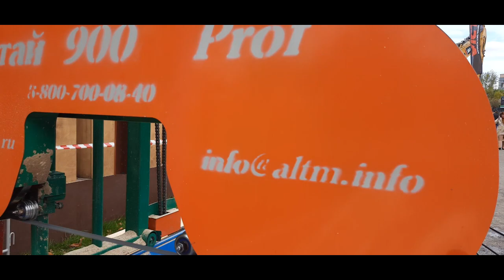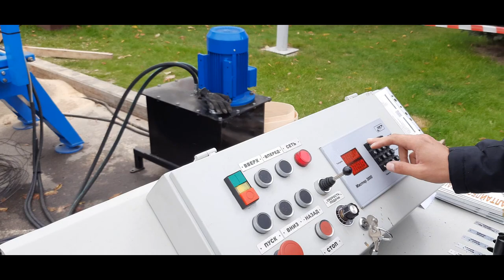Станки Мурка автоматизированная ленточная пилорама управляется одним оператором pilam.ru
Ленточная пилорама с автоматизированной погрузкой и кантованием бревна.

pilam.ru